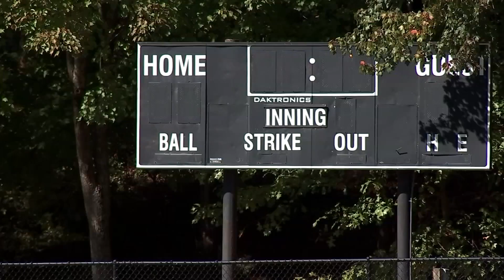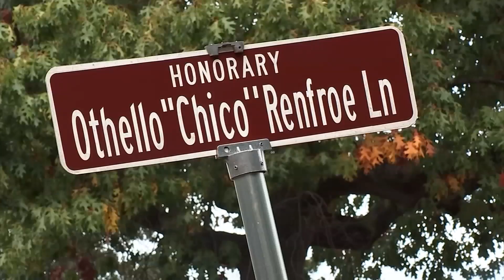Atlanta's first African American park celebrates 100 years, Part 1